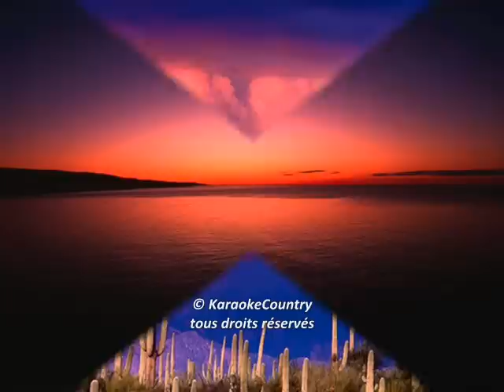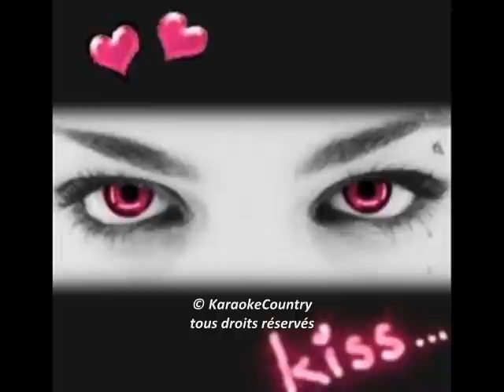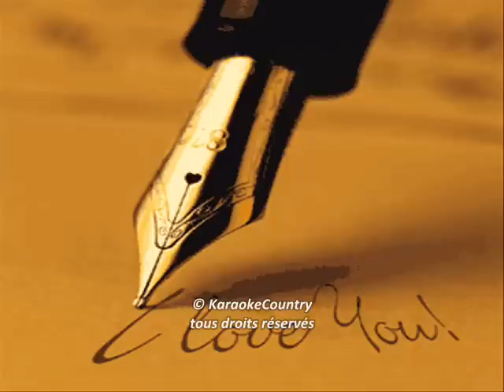Vivre dans la nuit-Nuance(Chanté par KaroKaraokeCountry)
Voici un autre belle chansons divertissante de Nuance vivre dans la nuit:))

THE LYRICS AND MUSIC DON'T BELONG TO ME ALL COPYRIGHTS GO NUANCE'S MANAGEMENT. LES PAROLES ET LA MUSIQUE NE M'APPARTIENNENT PAS.TOUS DROITS D'AUTEUR VONT COMPAGNIE DE DISQUES NUANCE

Nuance Vivre dans la nuit Lyrics:
Y'é quatr' heur's du matin
Ch't'encor' sur le chemin
J'travaill' pour mon gagn'-pain
Et c'est mon destin
Mon chum est couché
Dans une heure il va travailler
J'm'assis auprès de lui
J'me demand' s'il s'ennuie

Vivr' dans la nuit
C'est d'mêm' que j'veux fair' ça
C'est un' job comm' tout's les autres
Il faut que j'pense à lui
Car il va m'oublier
Y'é l'heur' d'aller m'coucher

Assis' à un' chaise
Y'é temps que j'me déniaise
Comment lui expliquer
Qu'il devra l'accepter
À toi de décider
De rester ou t'en aller
Car vivr' dans la nuit
J'ai fait ça tout' ma vie

#73 - Le + de commentaires écrits (aujourd'hui) - Musique - Canada